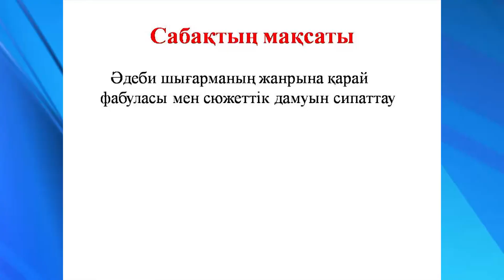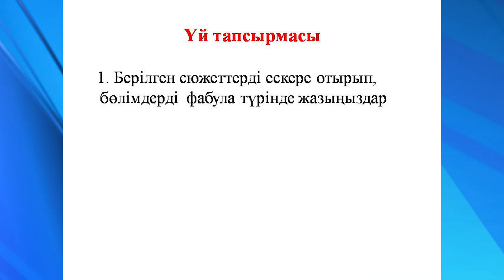Анасын сағынған бала уәде Қазақ әдебиеті 5 сынып